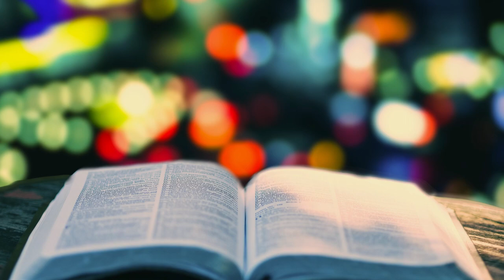Living Stones, I Presume?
A Gospel reflection on Luke 6: 12-19 by Fr. Eamonn McCarthy, Priest Director of Radio Maria Ireland.